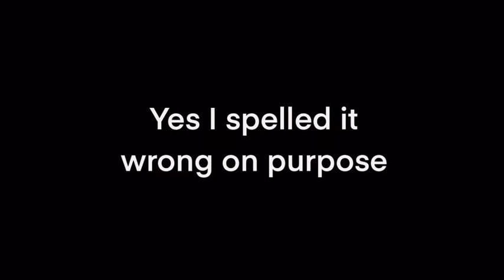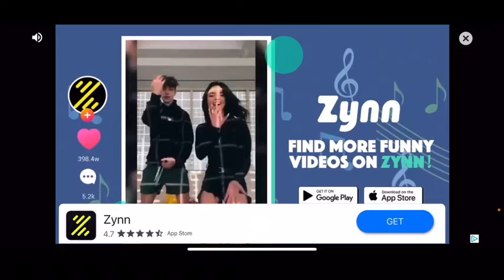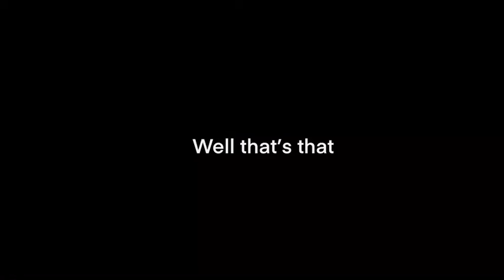Watch me get angry